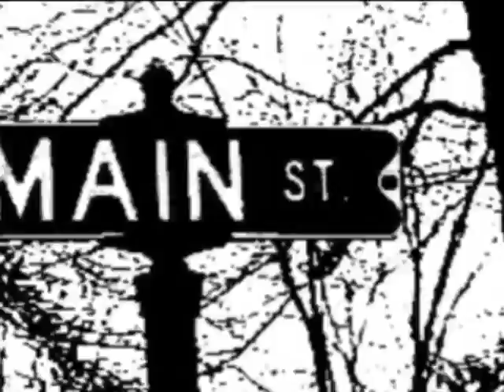AFTERGLOWE............01. Paul Meinart/Brass St. Helix.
AFTERGLOWE. CRAZYSTRUT  RECORDS LTD. CRANIAC: : : FEATURING BRASS ST. HELIX and SANDY. r.i.p. you crazy, crazy zirconia.